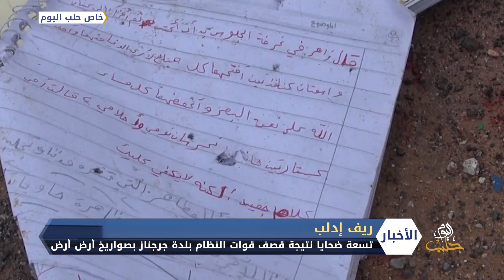يوم دامٍ في جرجناز بقصف لقوات النظام أوقع ضحايا بينهم أطفال